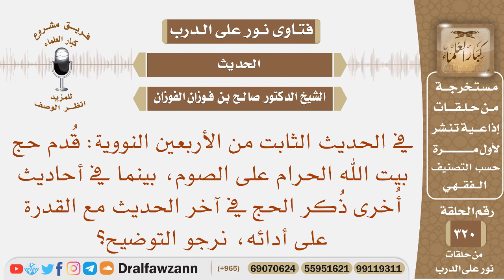في الحديث قدم حج بيت الله الحرام على الصوم، وفي أحاديث أخرى ذكر الحج في آخر الحديث، نرجو التوضيح؟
نص السؤال: في الحديث الثابت من الأربعين النووية: قُدم حج بيت الله الحرام على الصوم، بينما في أحاديث أُخرى ذُكر الحج في آخر الحديث مع القدرة على أدائه، نرجو التوضيح؟
السيرة الذاتية :
للاشتراك في قناة الشيخ صالح الفوزان

رئيس الفريق
لمشروع كبار العلماء